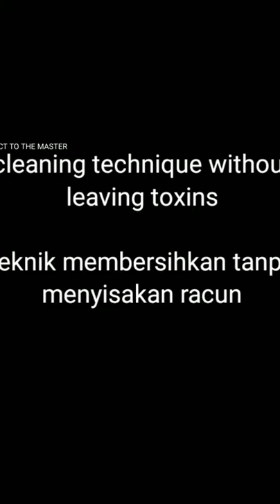amazing skils of blowfish toxic cleaning and fried blowfish | cara mengolah ikan buntal beracun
amazing skils of blowfish toxic cleaning and frieding,  thanks to delight channel for inspiring me